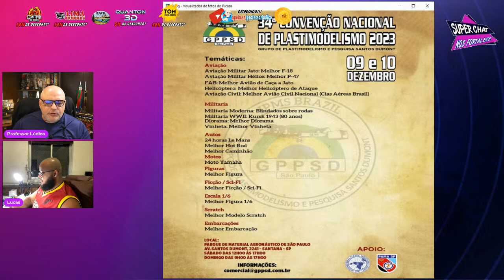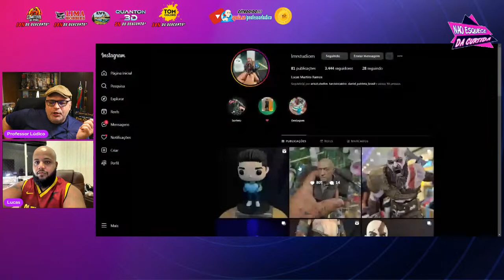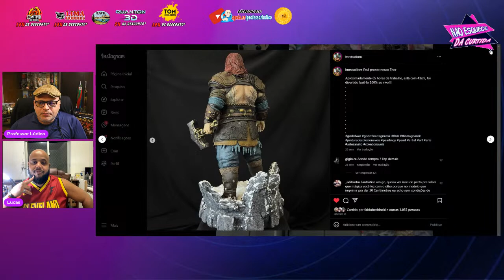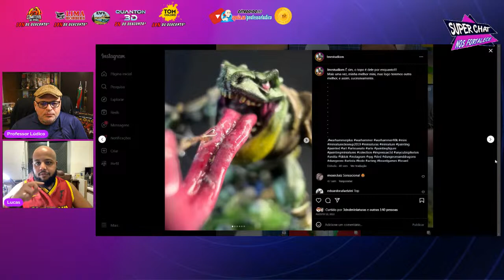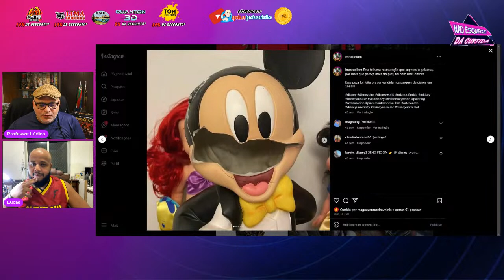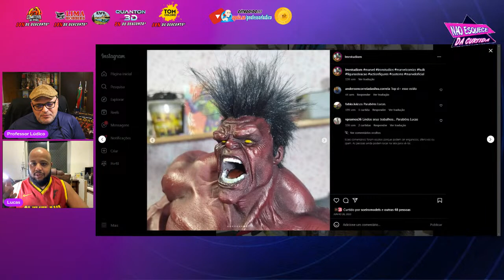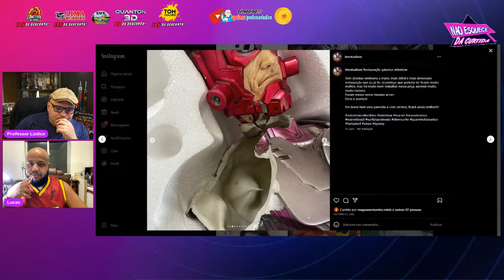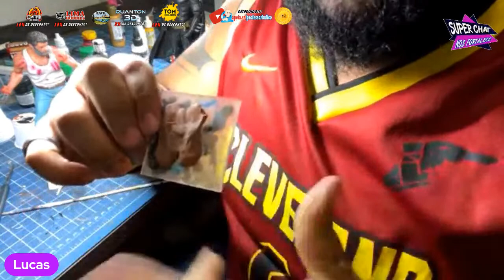🌐 LUCAS MARTINS RAMOS - PINTOR E RESTAURADOR PROFISSIONAL – ENTREVISTA 318 – ANO 4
😱 "CÊTADOIDO Podcast!!!" 🎙🧿 Convidado Lucas Martins Ramos, Pintor e restaurador profissional. A música, o pintar, o evoluir e o amar, são meus alicerces a qual tanto ama.

▬▬▬▬ஜ۩۞۩ஜ▬▬▬▬
▓░  Para apoiar o Canal ░▓
▬▬▬▬ஜ۩۞۩ஜ▬▬▬▬
ou
🔵 Apoia.se:

▬▬▬▬ஜ۩۞۩ஜ▬▬▬▬
▬▬▬▬ஜ۩۞۩ஜ▬▬▬▬
🔴COMITIVA DOS DRAGÕES

▬▬▬ஜ۩۞۩ஜ▬▬▬
▓▒░  PARCEIROS  ░▒▓
▬▬▬ஜ۩۞۩ஜ▬▬▬

▬▬▬▬▬ஜ۩۞۩ஜ▬▬▬▬
▬▬▬▬▬ஜ۩۞۩ஜ▬▬▬▬
*** Somente Plano Anual.

▬▬▬ஜ۩۞۩▬▬▬▬
▓▒░   VINHETA    ░▒▓
▬▬▬ஜ۩۞۩ஜ▬▬▬
Ulisses Simionato

▬▬▬ஜ۩۞۩ஜ▬▬▬
📌 Grupo no Facebook do Professor Lúdico:
▬▬▬ஜ۩۞۩ஜ▬▬▬
🟣 Twitch TV
🟠 LUDOPÉDIA:
▬▬ஜ۩۞۩ஜ▬▬▬